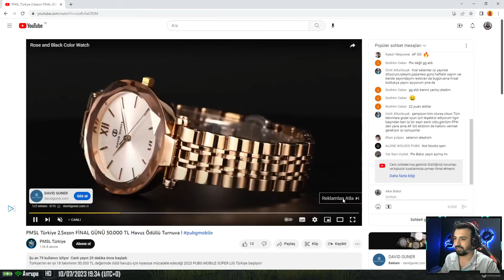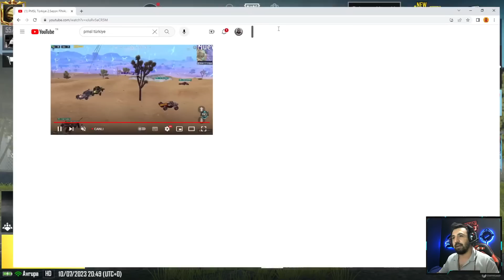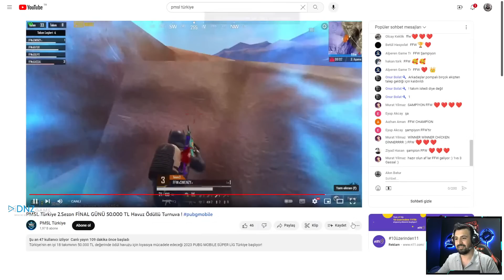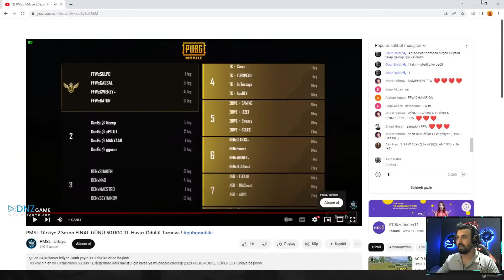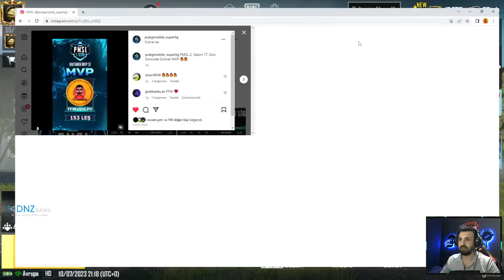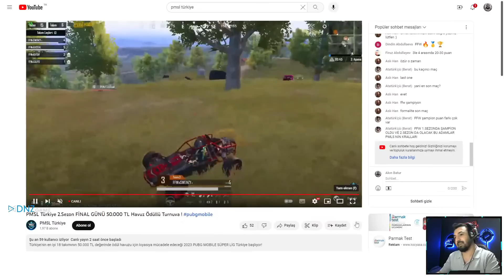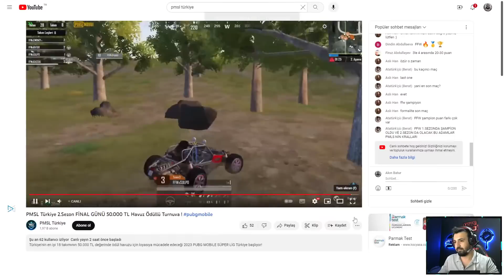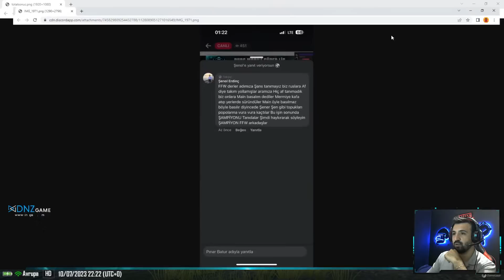BATUR GAME ŞAMPİYONLUK GELİYORR FİNALLLL FFW TEAM